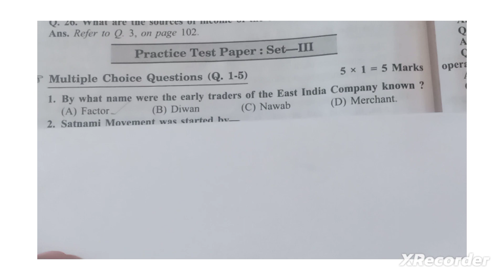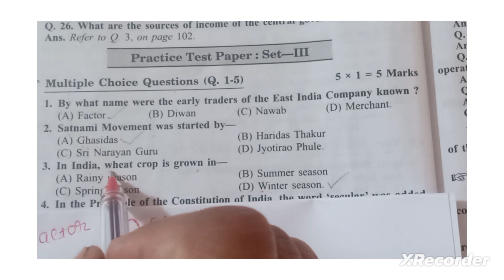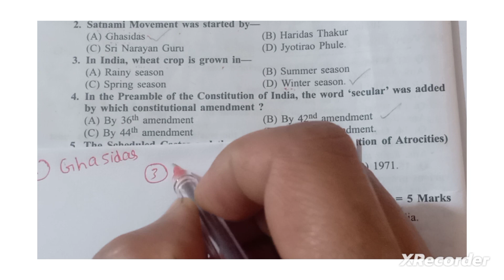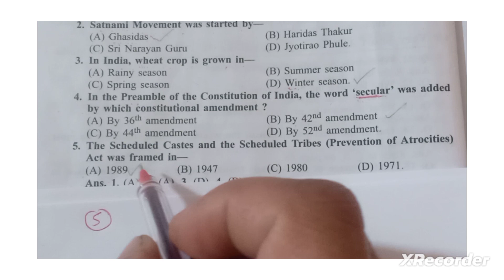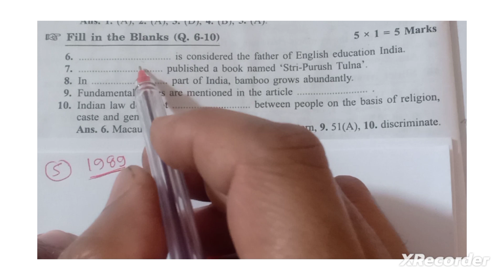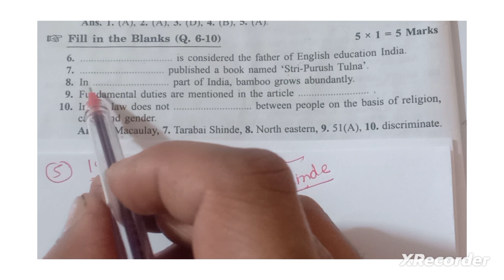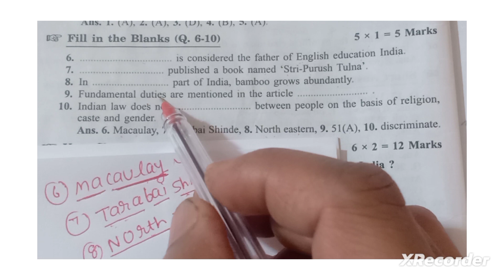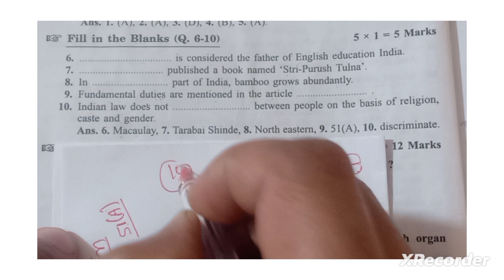cl 8th set 3 pariksha Adhayan mp board @arya and Aditya classes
cl#class 8th pariksha Adhyayan
set 3 social science paper
arya and Aditya classes
exercise cl 8th pariksa Adhayan
इतिहास परीक्षा अध्ययन कक्षा 8 सामाजिक विज्ञान